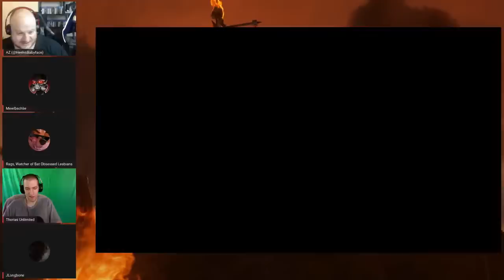BATWOMAN Season 1 DREAM TEAM: Mauler, Rags, JLongbone, Thorias Unlimited!!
The brave souls that fought their way through Season 1 of Batwoman and now it's time to bring us all together to discuss this bizarre event!!